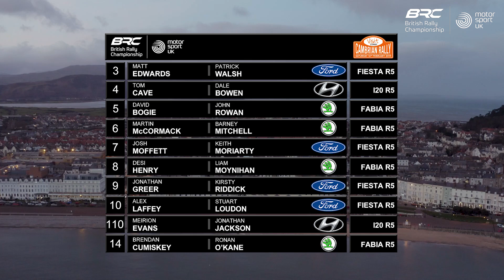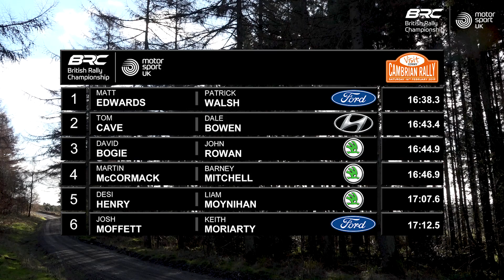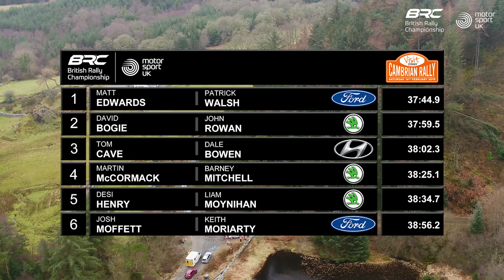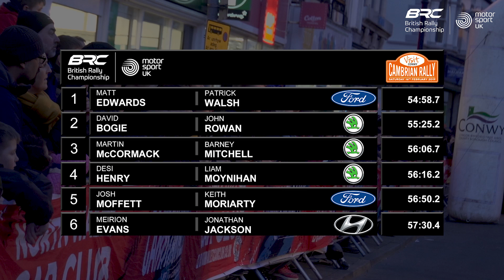2019 British Rally Championship Round 1 - Cambrian Rally - BRC1